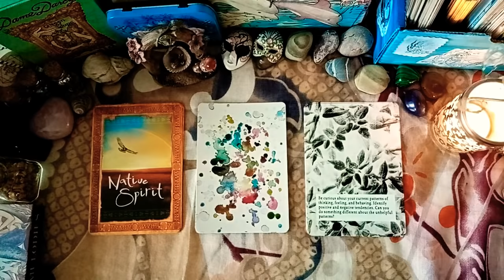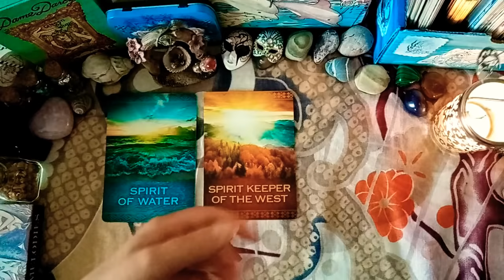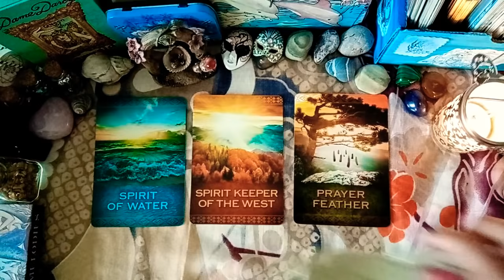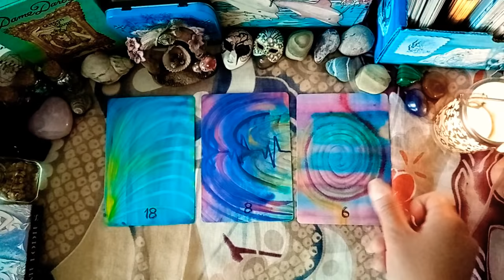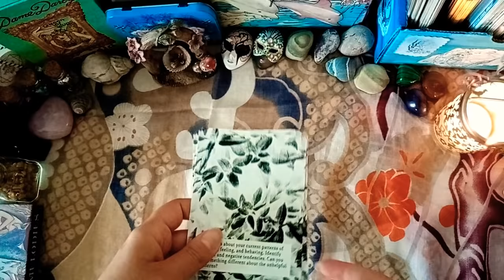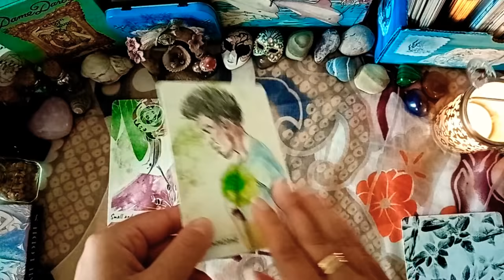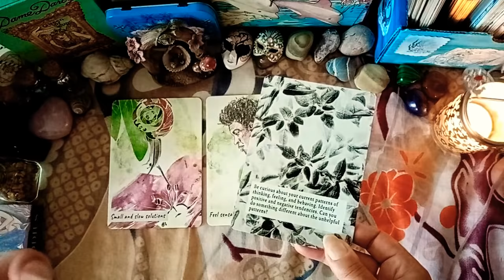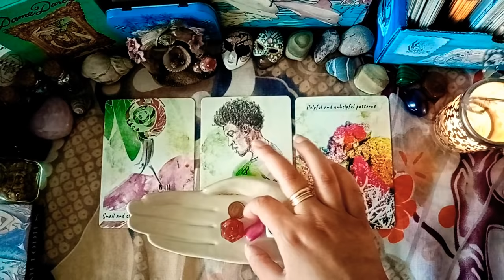🌟SCEGLI UNA PILA!🌟❤️Cosa succederà questa settimana?❤️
Buona settimana a tutti!!! ❤️❤️❤️

(costa leggermente di più qui rispetto alla prima edizione, ci sono i costi del negozio).

Gruppo 1- 01:06
Gruppo 2 - 04:52
Gruppo 3 - 09:03